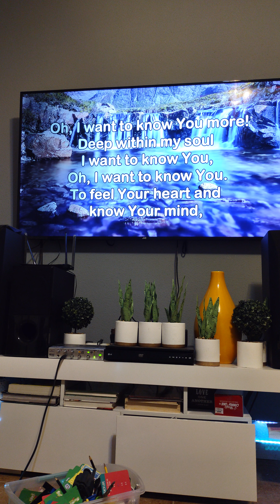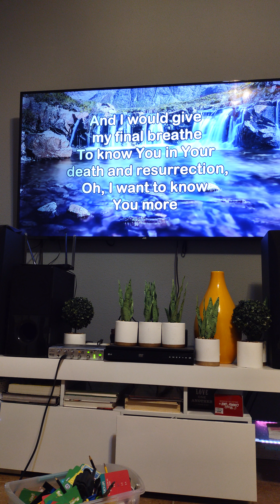Oh I want to know you more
It is one of our great privilege and mission to know Jesus Christ more and more